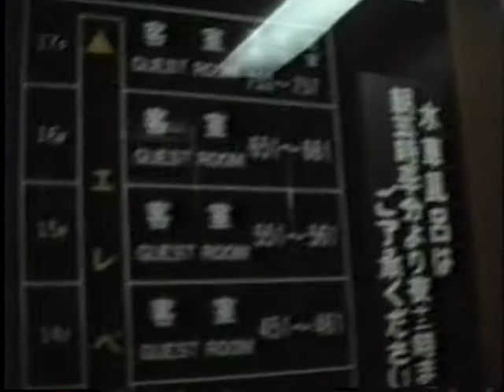三谷温泉 富貴貫（ふきぬき） 昭和十四年創業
郡ふきぬき観光ホテル 愛知県蒲郡市三谷町鳶欠
1992年8月13日宿泊 当時1泊2日大人27,00円 子供1,8000円

旧「三谷温泉　富貴貫（ふきぬき）」昭和十四年に創業
17階建てを含め全部で6棟の建物があり客室数132室 風呂付93室
売店 ゲームコーナー 食事処 ナイトクラブ 室内プール ラウンジ
また大浴場に水車を配して千人風呂と話題になったこともあった
収容客数は750名 三谷温泉では最大規模の和式ホテルでした
表玄関に新派役者 花柳章太郎の句碑が乃木山の元「ふきぬき」と
飾れたいたのが印象的でした。

この当時から6年後
平成10年(1998年)6月 経営破綻により倒産 負債総額30数億円
宗教法人に買い取られたようで、現在は立て壊されたようです。

老舗名旅館 蒲郡ふきぬき観光ホテル
これは1992年8月13日 宿泊当日に撮影したものであり
思い出のある現役当時の貴重映像です

当時の映像音声アナログビデオからデジタル化したもので